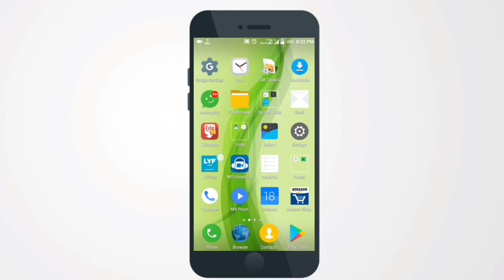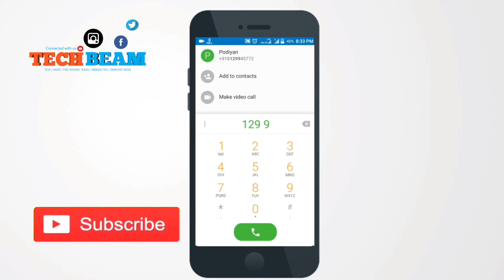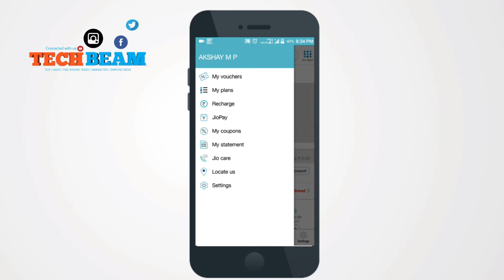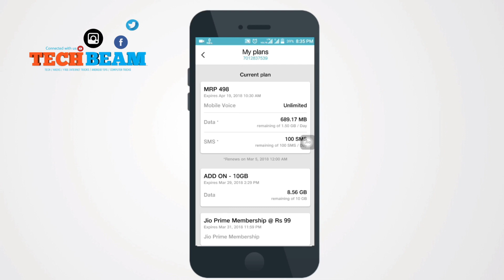How activate Jio 10Gb free data | Jio latest offer | malayalam Tech channel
This is not a promotional video at all Hi friends its me lip son , so in this video I tell you how to activate Jio free 10gb offer ,or may be already activated in your number, please don't forget to subscribe .